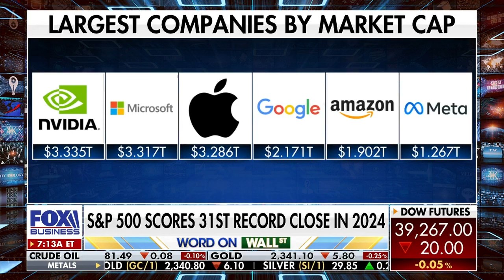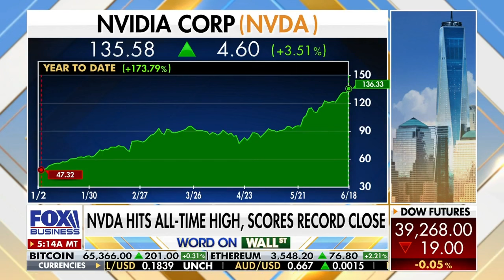Nvidia's valuation is crazy now, but it can get much crazier - Ryan Payne on foxbusiness